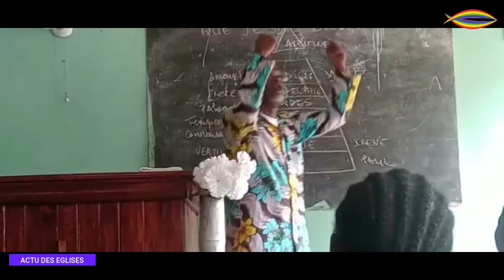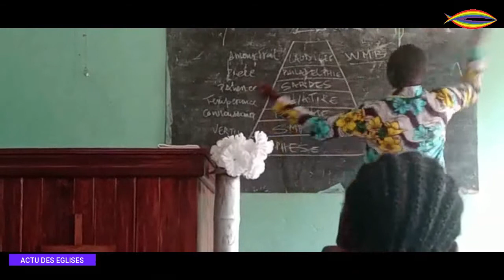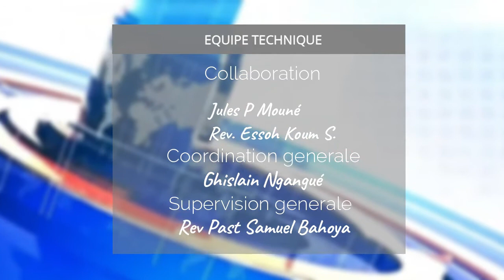ACTU DES ÉGLISES : ÉDITION DU 25/05/2022